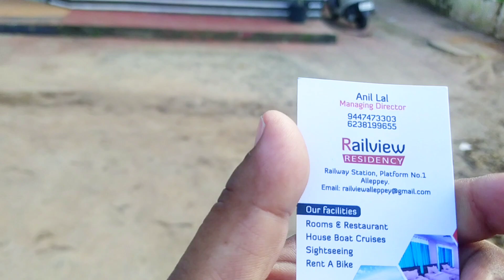Munnar to Alleppey Journey by road / Accomodation / Kerala Trip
Kerala Trip

Munnar to Alleppey Journey by road / Accomodation Information

Best hotel in Alleppey
hotel in Alleppey
Alleppey back waters
Alleppey house boat booking